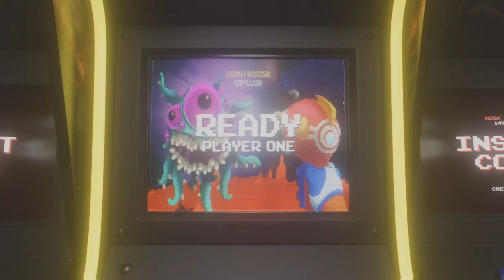RIP Plants vs Zombies Gw1, Gw2 and BFN